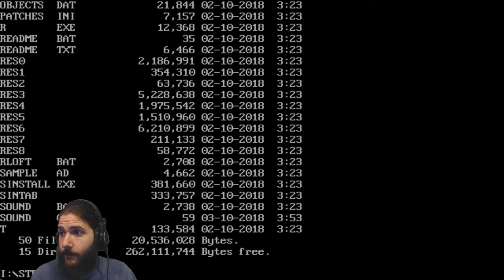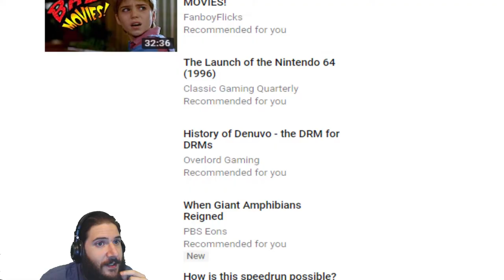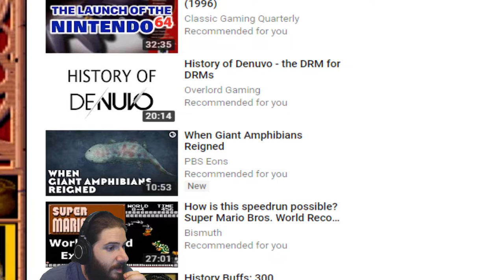Church of Evil | Ravenloft: Strahd's Possession Part 4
Ravenloft: Strahd's Possession is a 1994 fantasy role-playing video game developed by DreamForge Intertainment for Strategic Simulations, Inc. for DOS.

FAQ: Can I be a mod? Apply In the Discord new-moderators channel and I will contact you when I need a new moderator. When will you play X game? feel free to suggest games but don't try to make me decide when to play a game on stream scheduling is stressful. Also, Remember to respect Tiegon and the Mods!

If you are wondering here are some specs: My webcam  is a logitch HD pro Webcam  c920  My recording and encoding software is OBS (Open Broadcasting Software) and is completely free! My Microphone is a Blue Yeti Model.  The Blue Yeti is the most expensive part of my setup but its worth the price I feel.